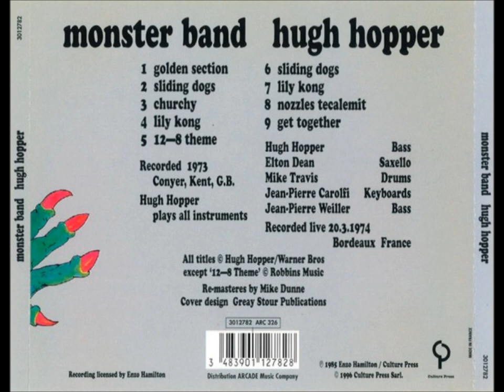Hugh Hopper "Golden Section" & "Sliding Dogs"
From the album "Monster Band" (UK, recorded in 1973, released in 1979).